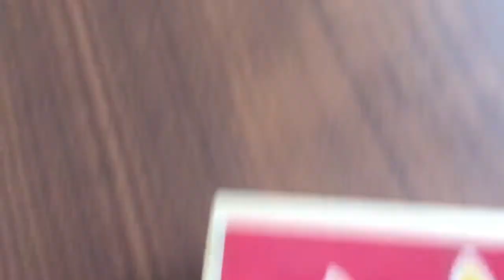Plastilina y legos a jugar ☺️